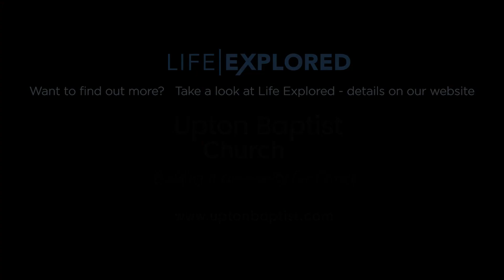UBC 30th August 20 - Message